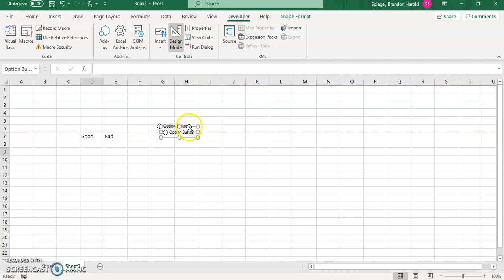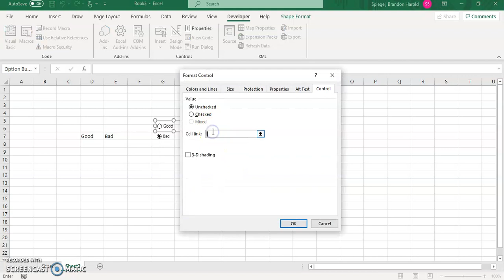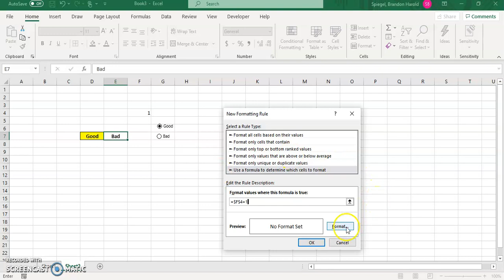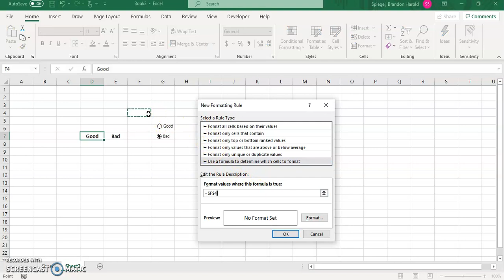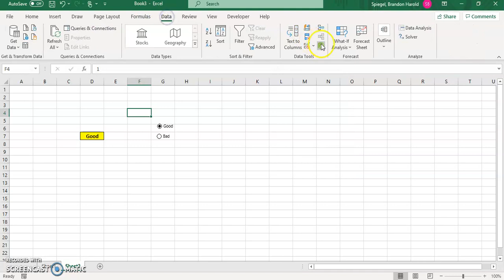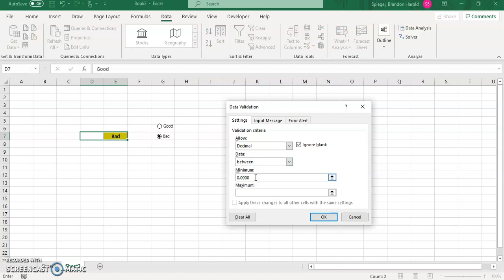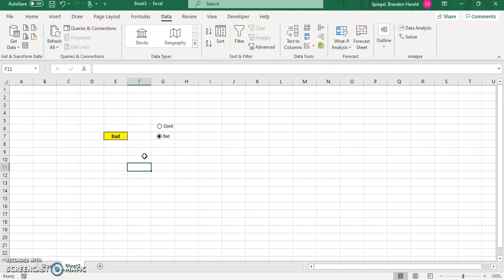How to Make Cells Appear and Disappear Based On Buttons in Excel.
Hows it going Youtube? I just wanted to make a video to show you how you can make cells appear and disappear based on buttons that you select! This is very useful if you want to make an interactive interface in excel, and bring your sheets and presentations to the next level!! This is an awesome tool for dashboards, and is great because it does not require any macros or VBA, and uses data validation and conditional formatting instead. Have a great day!!

Get a FREE share of stock with Robinhood!!

An Excel Cheat Sheet

Table of Contents. No Formula Needed With an Easy Home Link!"